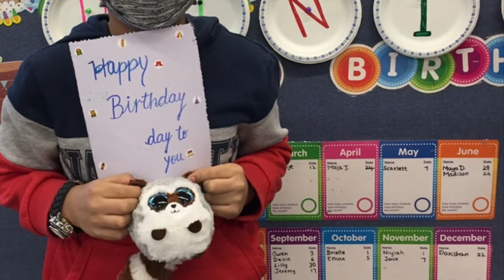nerd-Phul bata sari(Nepalian version)